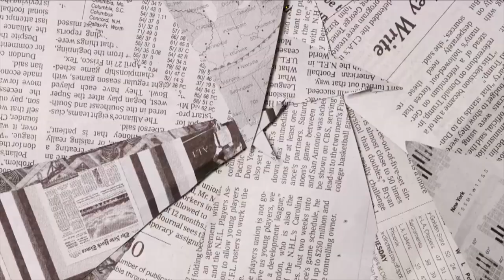EPS 4 - VLOG MARATUA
Kontak/ booking IMAM DARTO lewat:
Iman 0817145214